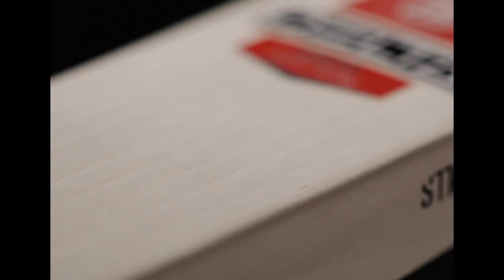Gray-Nicolls Delta Bats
Check out the new 2021/22 Gray-Nicolls Bat range